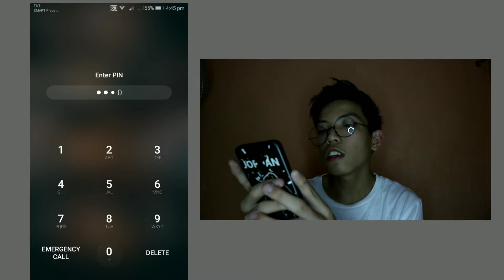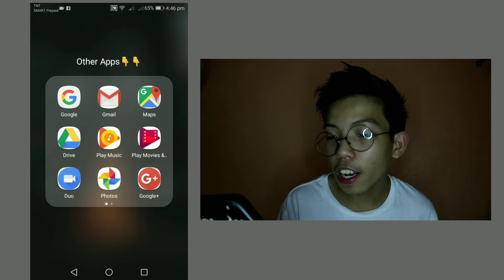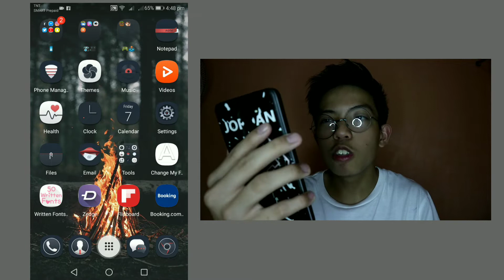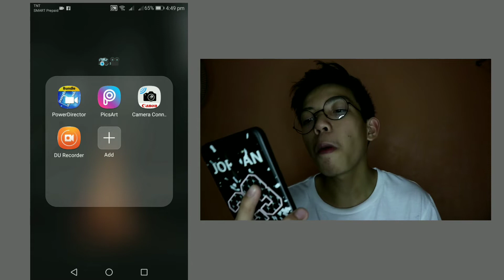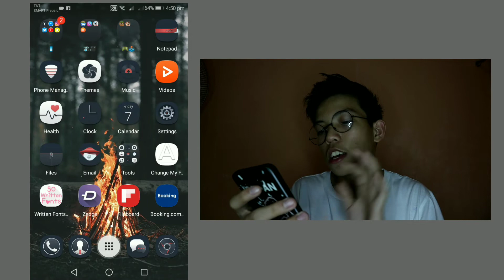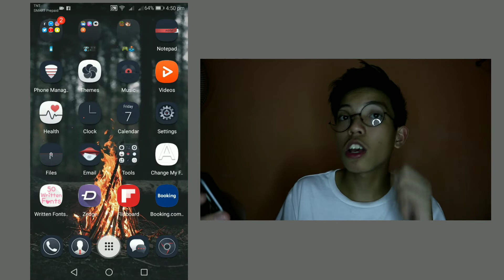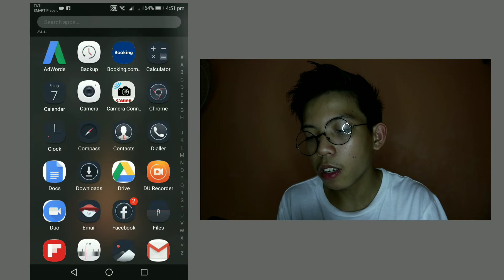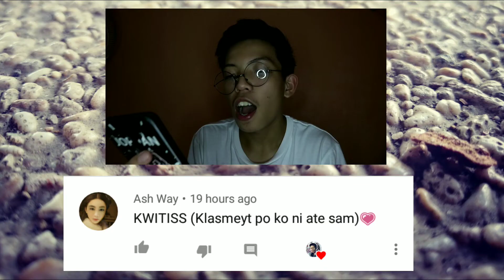WHAT'S ON MY PHONE 2K18 // MAKABAGO PART2 // CLARKYTV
SO WAZZZUUUPP MGA KWITISSS!! SO PART 2 NA TOH NG WHAT'S ON MY PHONE NATIN KAYA ASAHAN NIYO RIN NA MAY PART 3 AT PATULOY PA TOH HAHAHA. I HOPE YOU ENJOY THIS VIDEO. DON'T FORGET TO WASAK THE LIKE BUTTON. LAVLOTS.

🔥FAQ:
Name: Clark Ian Burdeos
Nationality: Pure Filipino
Bornday: August 30 2003
Gender: Male
Language: Filipino/slight english
Relationship: Single

🔥Camera: Huawei Y7 Prime
Editing App: PowerDirector Bundle-Version
Thumbnail: Picsart

🔥Always Know that vlogging isn't just a job, It's a LIFESTYLE.🔥